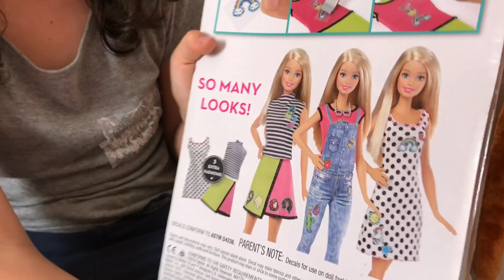Quem gosta de Barbie precisa ver esse vídeo!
A Barbie Emoji Style é muito legal